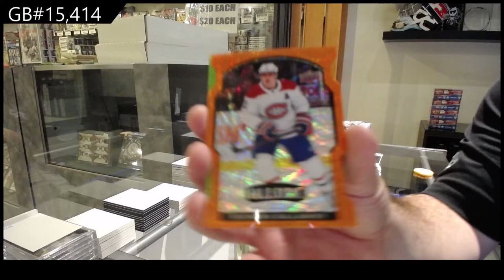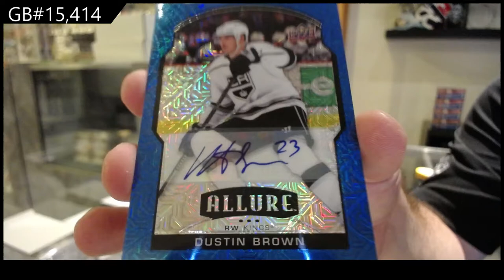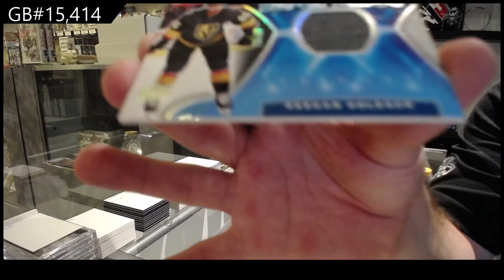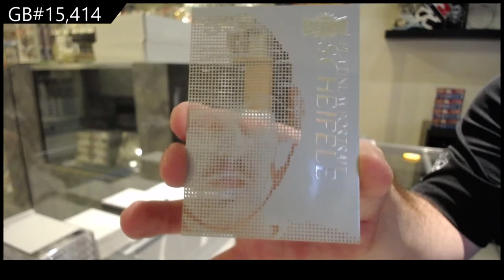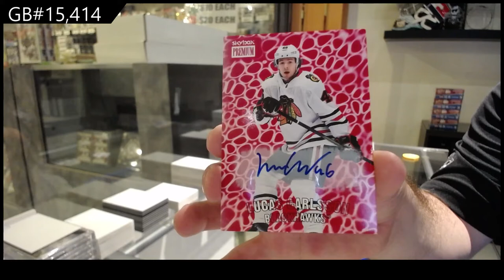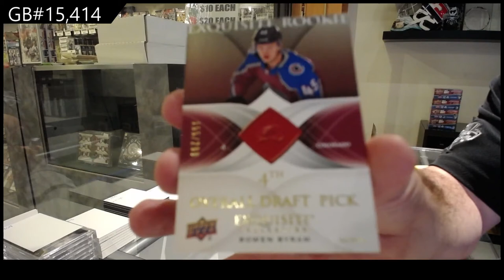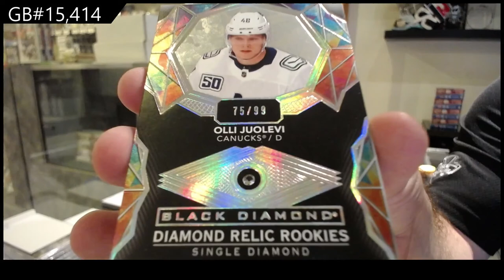20-21 Upper Deck 6 Box Hockey Break With Black Diamond - C&C GB #15,414